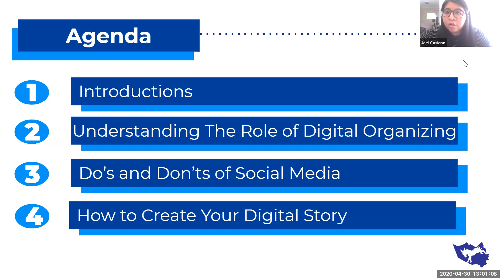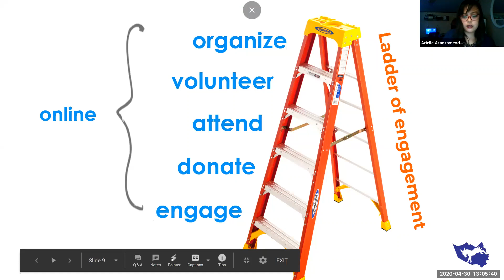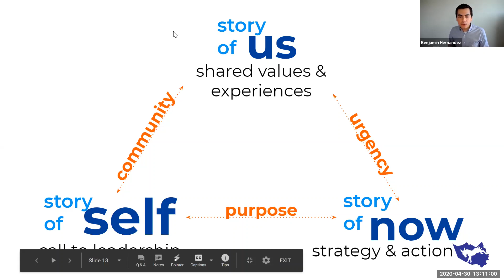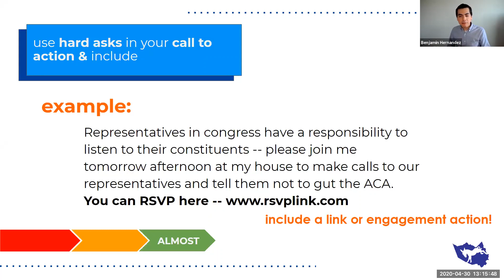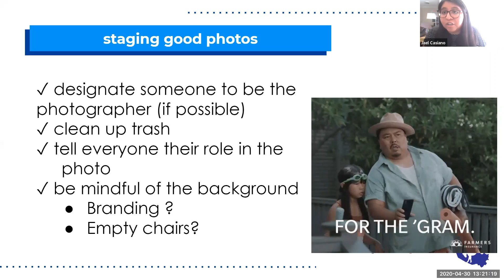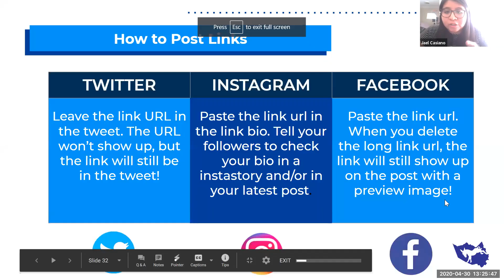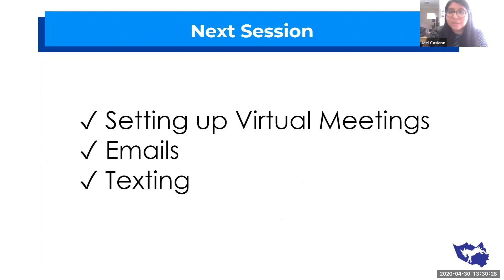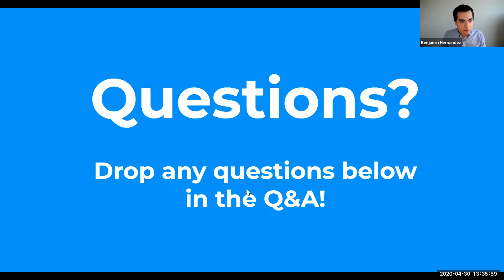HCDP Digital Organizing: Creating Digital Content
The Harris County Democratic Party's Digital Team discusses how you can create great digital content and the do's and don'ts of social media.